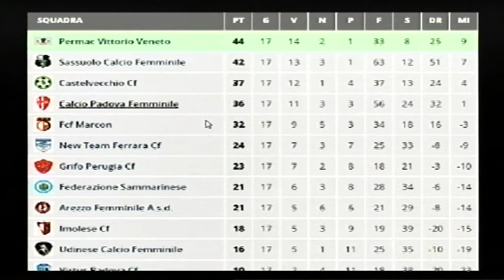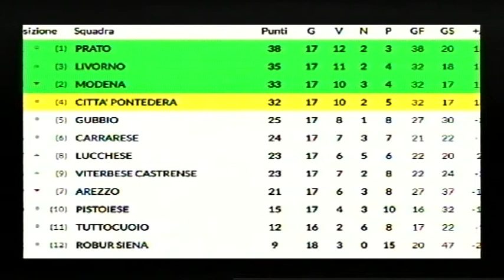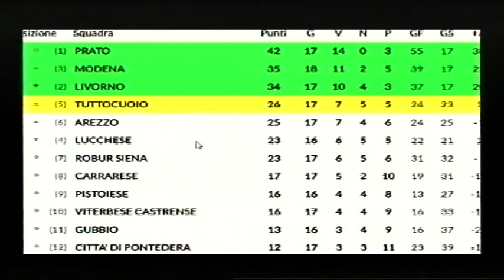Calcio, Arezzo: "Mondo Amaranto", puntata 22